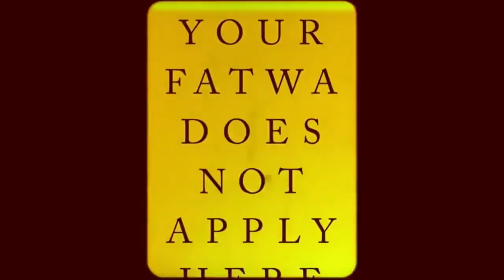Insane Fatwa: Pilot fined for flying on time